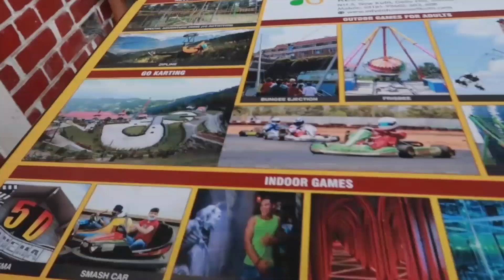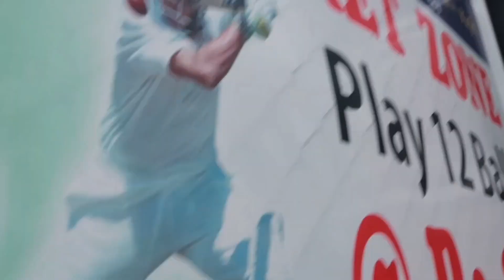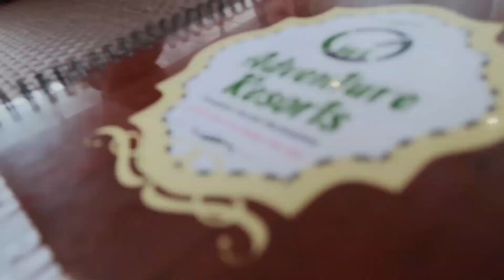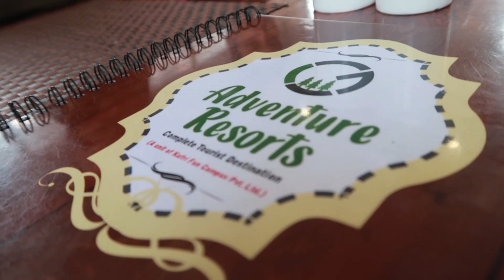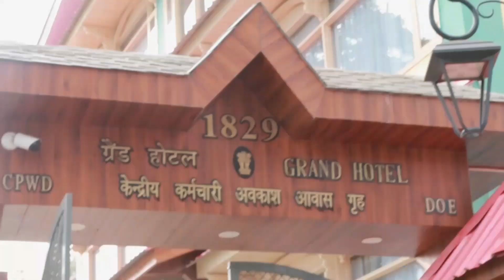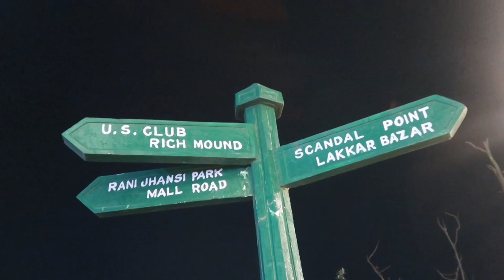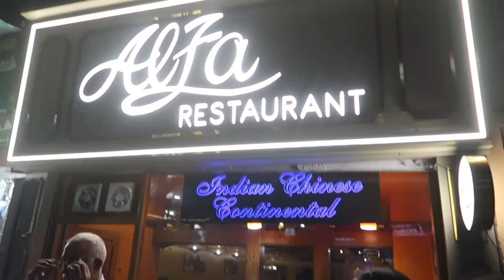Adventure Resort New Kufri | Mall Road Fun 😀